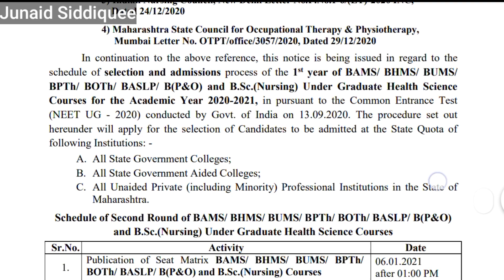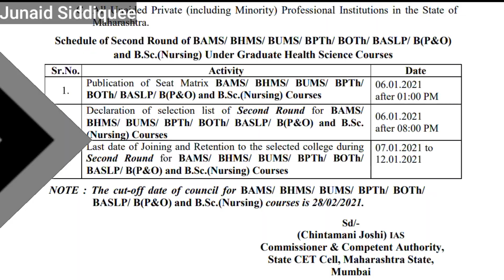Second Round for State Quota|BAMS|BHMS|BUMS|BPTh|BOTh|BASLP|B(P&O)B.Sc.(Nursing) Courses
Schedule for Second Round Admission Process for State Quota [BAMS/BHMS/BUMS/BPTh/BOTh/BASLP/B(P&O) and B.Sc.(Nursing) Courses 👆